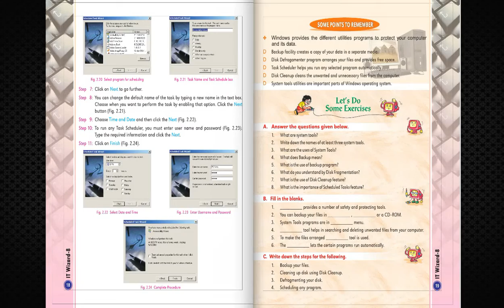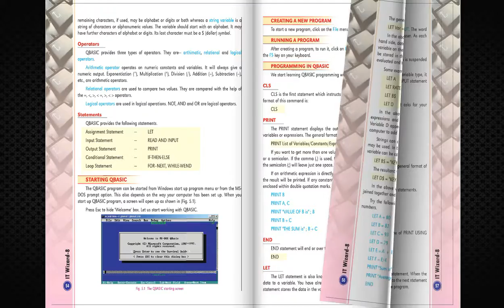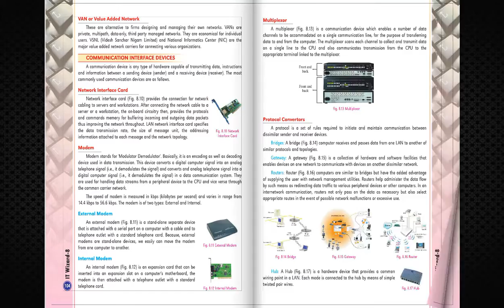TV ANAND BOOKS FB 191 IT WIZARD 8